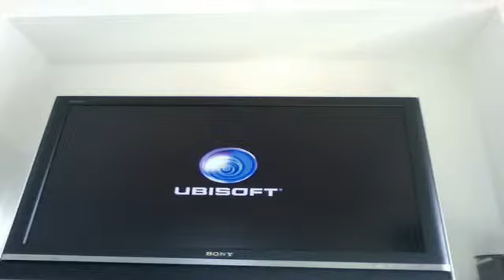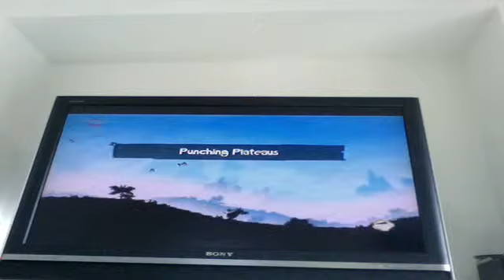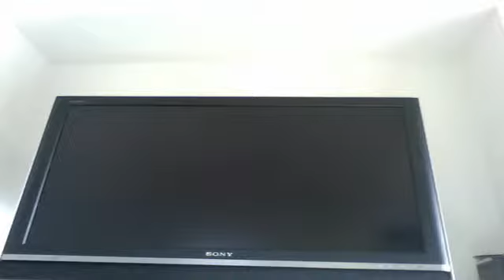Rayman origins globox Pt 4